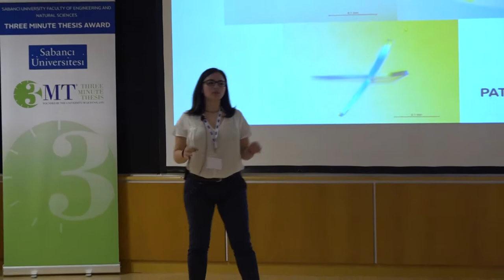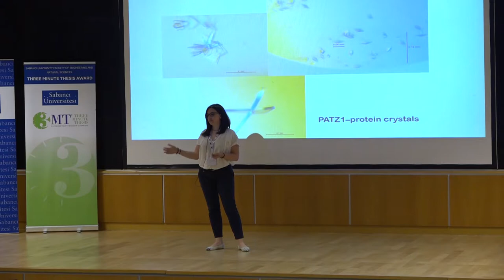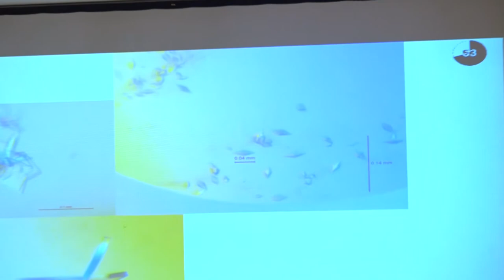Sofia Piepoli - 3MT Thesis 2018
3MT Competition - Crystals are a girl’s best friend